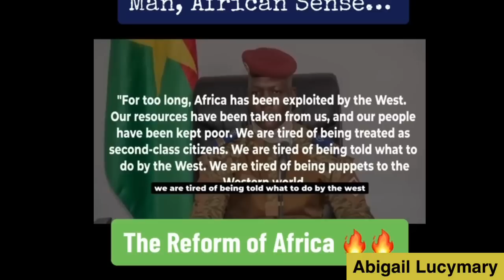Why was a coup necessary in Niger 🇳🇪?. Nigerian senate against Tinubu. Ibrahim Traore 🇧🇫 speaks.